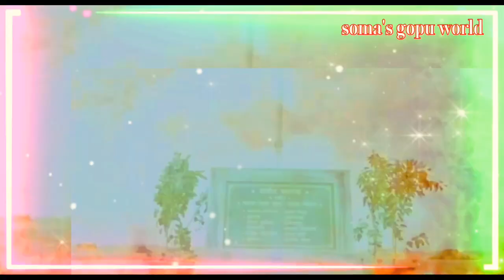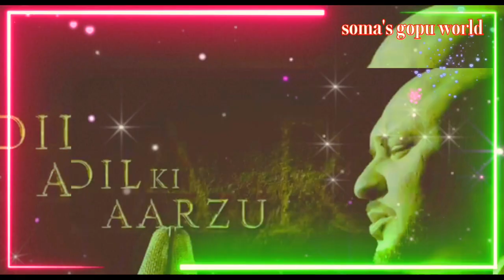Republic Day Mashup Song 2024🇨🇮💕🎶 | Patriotic Song |Jai Hind | republicday #2024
Your Quaries ://

republic day mashup 2023

republic day mashup 2022

republic day mashup 2023 best boy

republic day mashup 2024

republic day mashup 2020

republic day dance mashup 2023

pakistani reaction on republic day mashup 2022

republic day patriotic song

republic day pathippu in malayalam

republic day patriotic dance

republic day patriotic dance by midas students

republic day patalu

republic day pathippu

republic day patriotic song dance performance

republic day patriotic song mashup

republic day patriotic song dance

republic day patriotic mashup

patriotic mashup song republic day 2021

republic day mashup song 2024

republic day mix song 2023